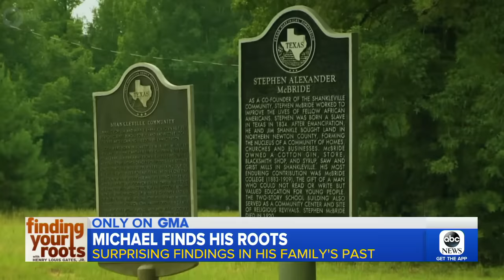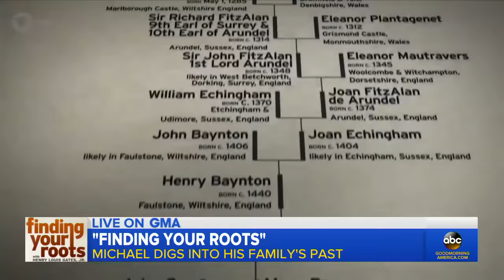Michael Strahan discovers his roots and family tree | GMA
The "GMA" co-anchor was featured on the PBS show "Finding Your Roots," after making some unbelievable discoveries about his family that includes generations of land ownership in Texas.